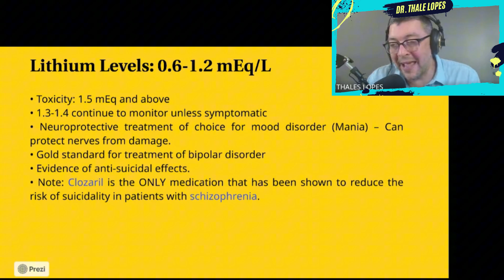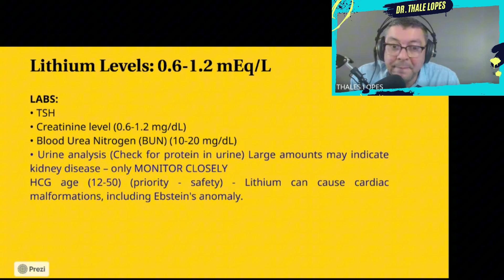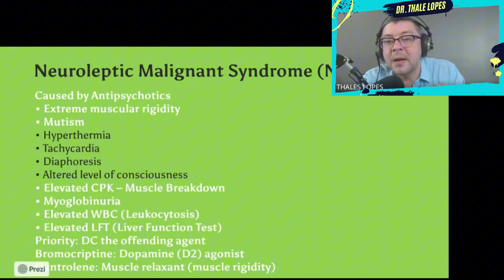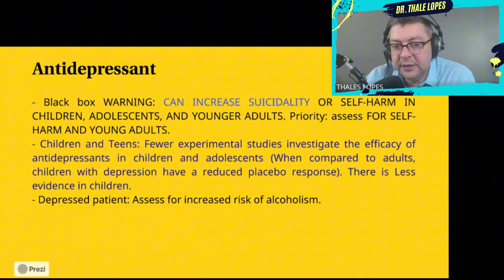Best PMHNP Programs | Lithium levels, NMS | NP EXAM COACH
Looking to ace your PMHNP (Psychiatric-Mental Health Nurse Practitioner) certification exam or find the best programs to elevate your nursing career? This video is your ultimate guide! 🚀

We'll explore the Top PMHNP Programs to kickstart or advance your career and dive into critical clinical concepts like Lithium Levels and Neuroleptic Malignant Syndrome (NMS)—topics every aspiring or practicing PMHNP should master.

What you'll learn in this video:
✅ Top-rated PMHNP programs and what makes them stand out.
✅ Key details about lithium therapeutic ranges, monitoring, and potential complications.
✅ A clear understanding of NMS, its symptoms, and management strategies.
✅ Tips for preparing for the NP exam, including high-yield content review and study strategies.

As a dedicated NP Exam Coach, I’ll provide you with actionable insights, pro tips, and essential resources to help you succeed. Whether you're a student, a working nurse, or just exploring the PMHNP pathway, this video is packed with value!

Resources:
📚 Recommended study materials:  check comment
💻 PMHNP program application tips: check comment